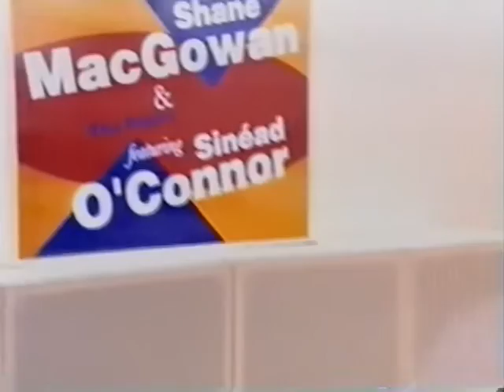Shane MacGowan & Sinead O'Connor The White room April 1994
Shane MacGowan & the Popes with Sinead O'Connor The White room April 1994 Made from a first generation VHS-tape If you got a better copy please let me know If a video is taken down from here it will be uploaded at the support page for this channel at facebook Feel free to follow it Support the artist! Buy their records and merch!